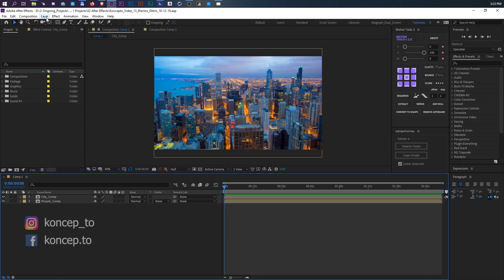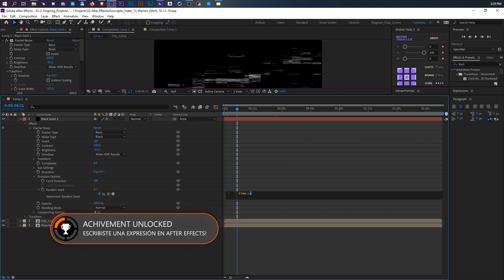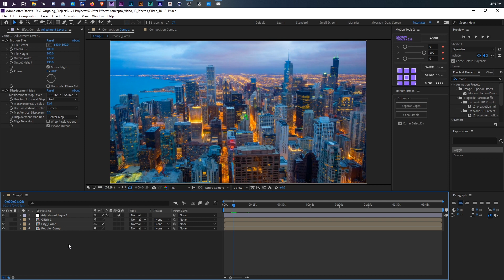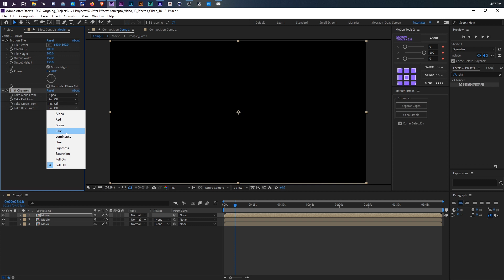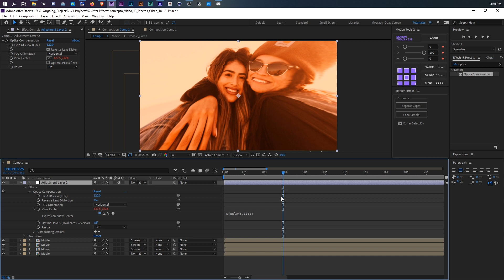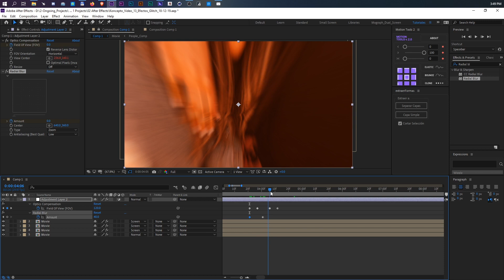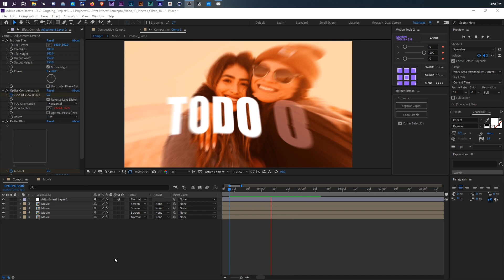✳️ Como Crear Efecto GLITCH con 4 Diferentes Técnicas - Tutorial After Effects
Hoy vamos a ver como crear el efecto glitch en After Effects.
No solo veremos una forma de crearlo sino 4. Si, 4 diferentes tecnicas de como crear el efecto glitch sin ningun plugin y muy rápido.

No olvides que puedes hacerme cualquier consulta usando la caja de comentarios, debajo.

| Utilidades para Motion Designers |

| Links Koncepto |

| Haz de tus Creaciones, tu fuente de ingreso |

| Tabla de Contenido del Video |

1. Intro: 00:00
2. Demo: 00:16
3. Primer Método: 00:38
4. Usando Displacement Map: 01:57
5. Segundo Método: 02:40
6. Shift Channels: 03:11
7. Tercer Método: 05:06
8. Motion Tile: 06:20
9. Cuarto Método (texto): 06:30
10. Outro: 07:22

DESCARGO DE RESPONSABILIDAD: Este video y/o su descripción pueden contener enlaces de afiliados, lo que significa que si haces clic en uno de los enlaces del producto, recibiré una pequeña comisión. Esto ayuda a apoyar al canal y me permite continuar haciendo videos como este. Muchas gracias por el apoyo!